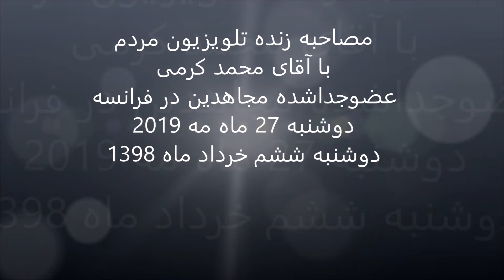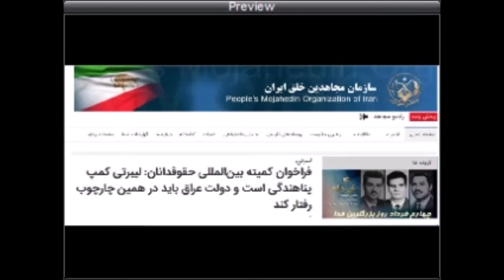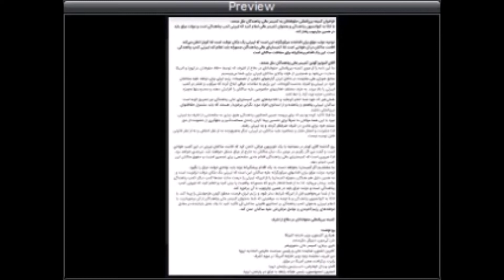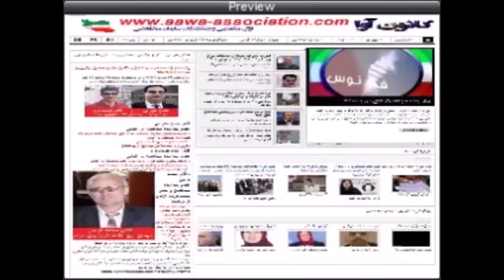Ex-Mojahedin * Mohammad Karami * 27. Mai 2019 * AAWA-Association.com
آقای کرمی مهمان برنامه این هفته تلویزیون مردم

روزدوشنبه 27 ماه مه 2019 برابر با ششم خردادماه 98 ساعت 12 ظهر بوقت واشنگتن - ساعت 18 بوقت آلمان وساعت 20:30 بوقت ایران
آقای محمد کرمی
عضو جداشده مجاهدین و مدیر سایت فریاد آزادی از فرانسه
-  درباره ریل پروسه حقوقی (اسیر جنگی، گنوانسیون 4 ژنو، پناهجو وبعد هم کمک های انسان دوستانه) که نفرات مجاهدین از سال 2003 (سقوط صدام حسین ) طی کرده اند.
صحبت کردند.
  مجری برنامه آقای پارساسربی مدیر برنامه تلویزیون مردم بودند.
ببنندگان و شنوندگان تلویزیون مردم در طول برنامه از طریق تلفن، ایمیل و یا فیسبوک با مهمان برنامه تماس حاصل نموده و سئوالات خودرا مطرح کردند.
 توجه همه علاقمندان را به دیدن وشنیدن این برنامه جالب جلب می کنیم.
قابل ذکرمی باشد که این برنامه همزمان از صفحه فیسبوک تلویزیون مردم نیز پخش گردید.